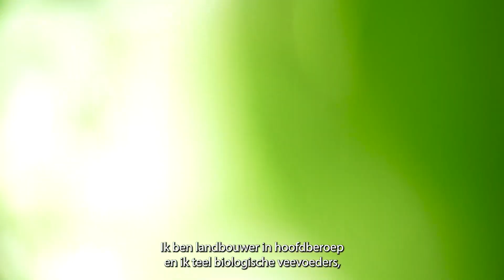Capteer je uitstoot via Treecological en steun boslandbouw in Vlaanderen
Enkele landbouwers, onder wie Isabelle d'Ursel, maken gebruik van agroforestry of boslandbouw om koolstof in de bomen en bodem vast te leggen in Vlaanderen. Ze planten houtkanten en hagen langs hun percelen en bomen op graasweides. Die houtkanten en bomen zorgen vervolgens voor opname van CO2 uit de lucht en leggen deze vast in hun biomassa en in de bodem.
Wil jij je uitstoot graag laten capteren en tegelijk boslandbouw in Vlaanderen steunen? Dat kan!